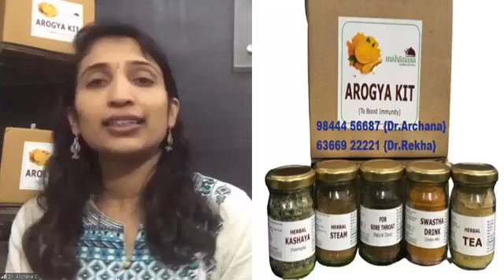Gastritis its effects and remedies explained by Dr Archana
Gastritis its effects and remedies in Ayurveda is explained by team Mahanasa.